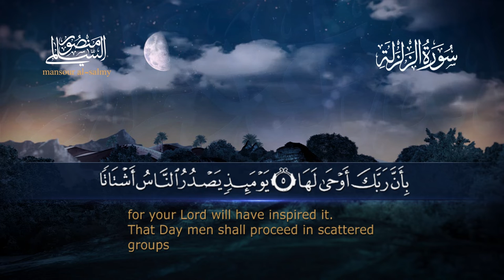سورة الزلزلة || القارئ منصور السالمي 1444هـ Surah Az-Zalzala _ Mansour Al-Salmi